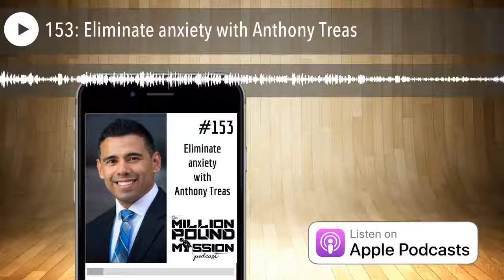153: Eliminate anxiety with Anthony Treas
Take on my FREE 14-Day "Hello Abs!" Challenge

Anxiety is an issue that is impacting more and more people every day and it is something that we should all be aware of and be proactive with.

This week I'm bringing my friend Anthony Treas on the show to give us some tools that will help us win the battle against anxiety.

Anthony is an Iraq War veteran on mission to help us reclaim our health, sense of adventure, and purpose with what he refers to as his S.T.R.O.N.G Method.

Check out this episode on iTunes , Stitcher , or SoundCloud  as Anthony and I discuss:

• How he dealt with his anxiety and PTSD after returning home from the Iraq War.
• Why he decided to focus on working with men specifically.
• The core elements of his S.T.R.O.N.G Method
• Key action steps that we should all be taking to guard ourselves against high anxiety levels.

Please share this episode out on your favorite social media platform. Be sure to tag @MillionPoundMission on Instagram for a chance to be our spotlight shout out of the week!